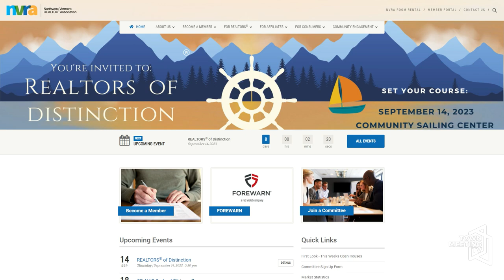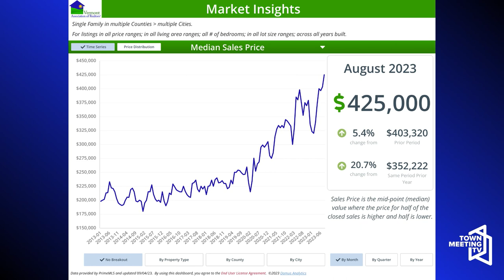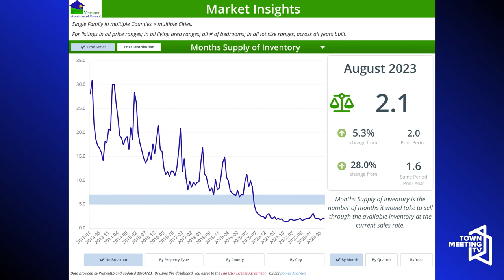Northwest Vermont REALTOR® Association | Lake Champlain Chamber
Host Austin Davis is joined by Troi Bachmann, Chief Executive Officer of the Northwest Vermont REALTOR® Association.

9/6/2023